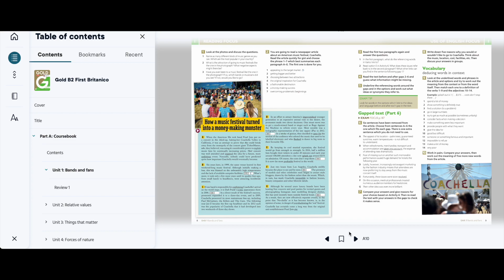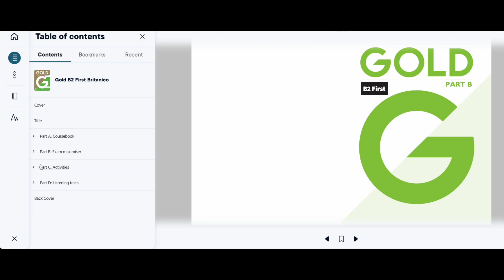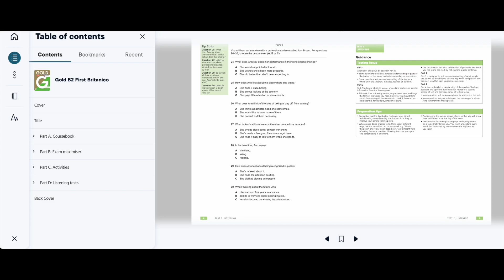Identificar y separar las partes de mi libro físico Gold Avanzado